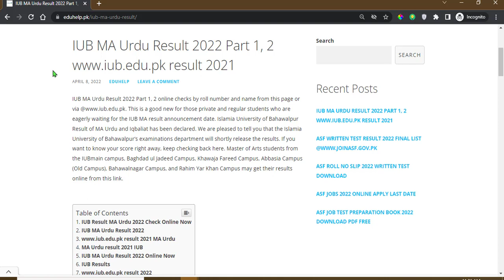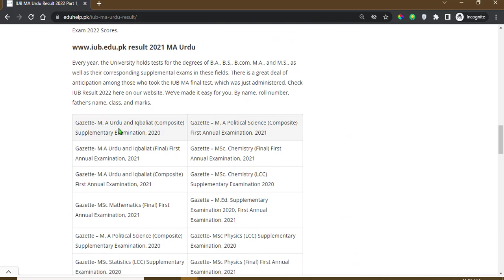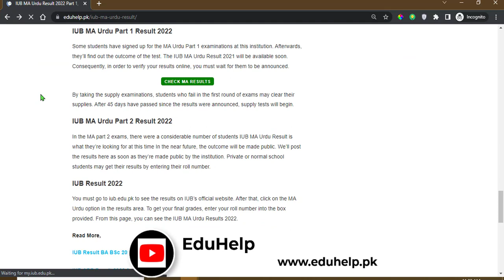IUB MA Urdu Result 2022 Check Online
IUB MA Urdu Result 2022 Part 1, 2 online checks by roll number and name from this Check result 2021 ma urdu here. This is a good new for those private and regular students who are eagerly waiting for the IUB MA result announcement date. Islamia University of Bahawalpur Result of MA Urdu and Iqbaliat has been declared. We are pleased to tell you that the Islamia University of Bahawalpur’s examinations department will shortly release the results.